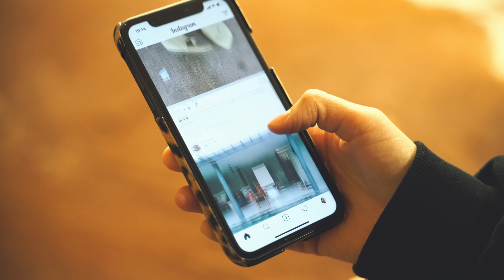Meine 7 TIPPS die ich befolge im Businessleben.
In diesem Video verrate ich euch meine TOP 7 die ich befolge für mein Erfolg.